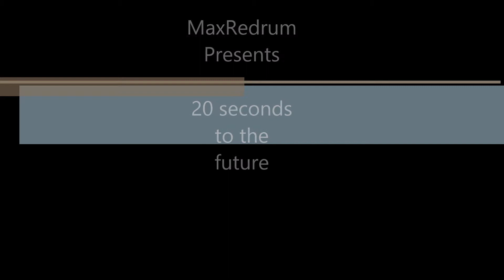20 seconds to the future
MaxRedrum PRESENTS 20 second to the future THE FIRST SINGLE OFF THE ALBUM 20 SECONDS TO THE FUTURE ALBUM COMING SOON SUBSCRIBE AND STAY TUNED LEAVE A COMMENT OR CLICK ON MY THANK YOU ALL FOR THE SUPPORT STAY TUNED